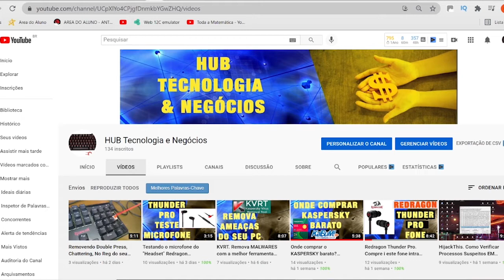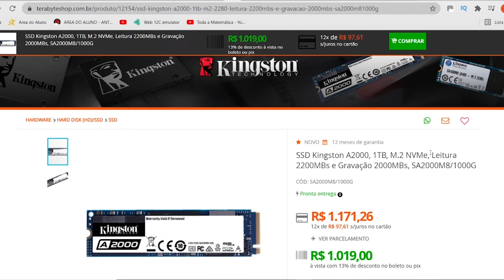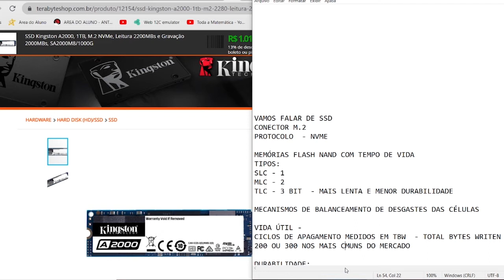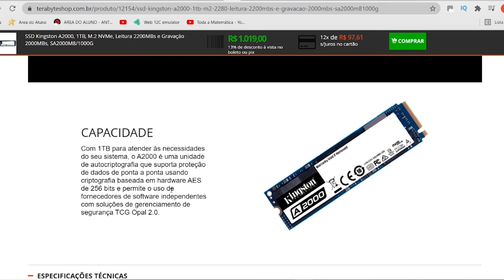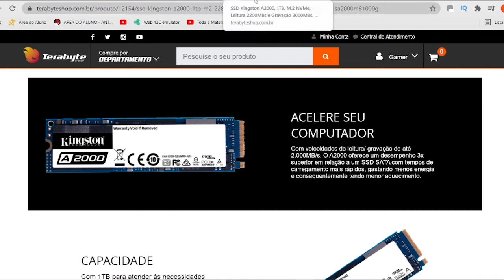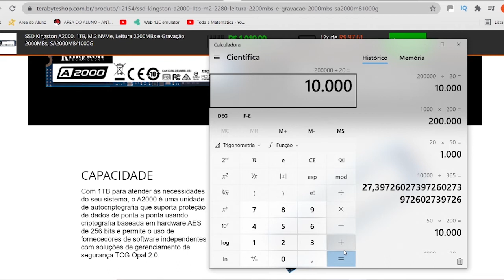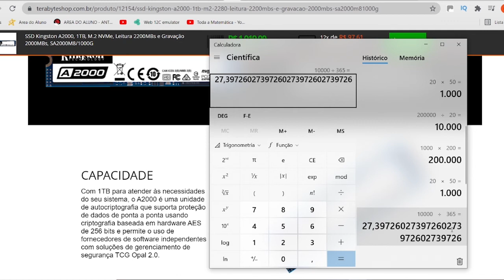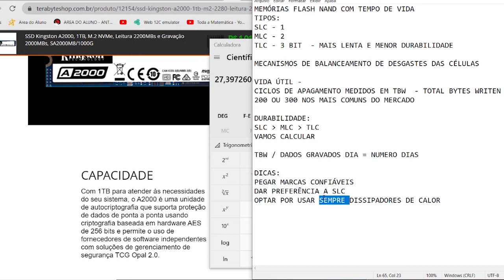SSD m.2 NVME. O que é isso? Saiba tudo sobre esse novo SSD e sua super velocidade.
Neste vídeo explico para vocês tudo sobre SSD m.2 NVME, entenda tudo sobre velocidade, leitura, escrita, TBW vida útil tipo de memória e tudo mais.
Dou algumas dicas e deixo links para com valor acessível.
link para compra de NVME